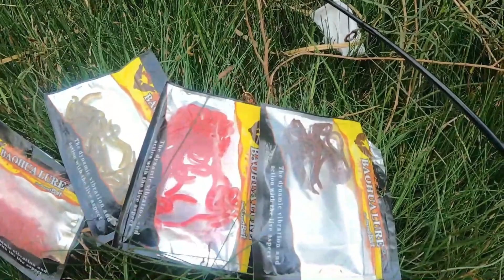"ESPECTACULAR" DOBLE TRUCHON PESCA EN ACONCAGUA 2023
BUENO AMIGOS LOS DIRIJIMOS AL SECTOR DE LOS PATOS EN EL VALLE DE ACONCAGUA A REALIZAR UNA PEQUEÑA PESCA YA QUE TENIAMOS 2 HORAS PARA AQUELLO TUVIMOS VARIOS PIQUE DE TRUCHITAS CHIKAS HASTA QUE DE UN MOMENTO A OTRO TUVIMOS LA SUERTE DE 2 TRUCHONES Y FUE UNA PESCA MUY MUY BUENA